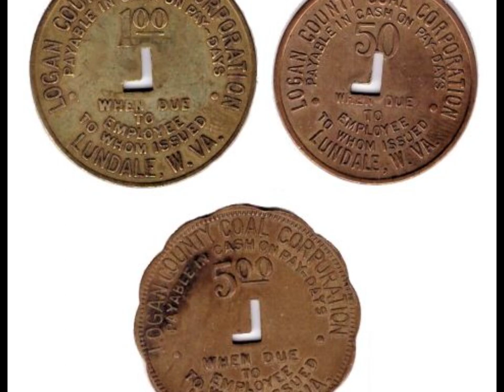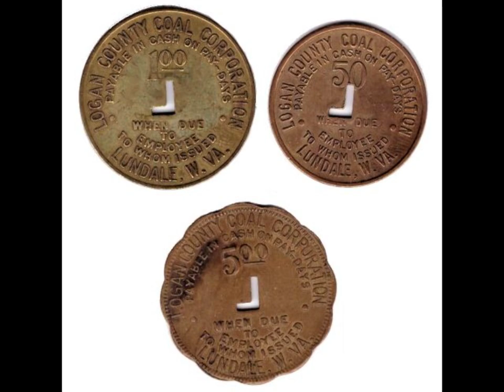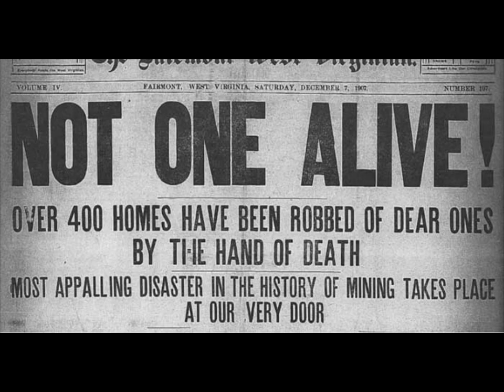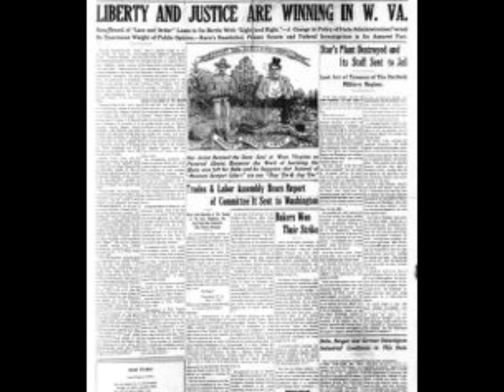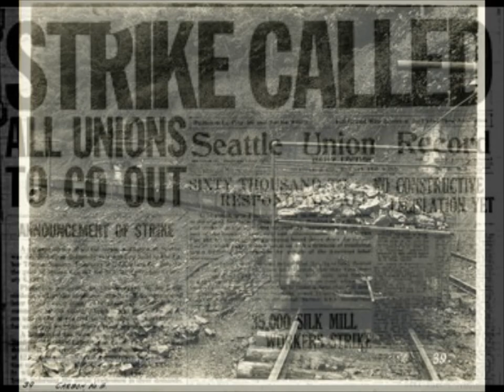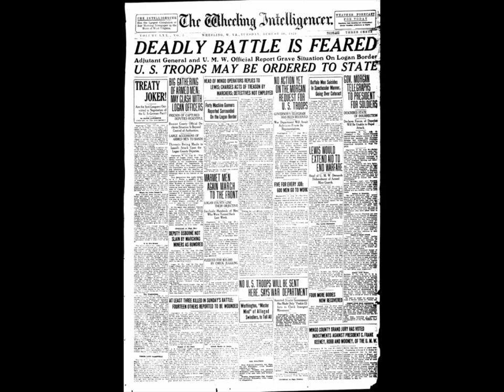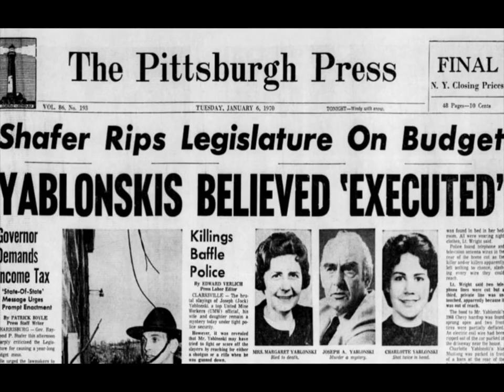2023 NHD Documentary “A Mortician’s Paradise”